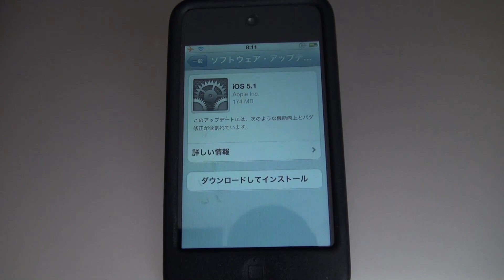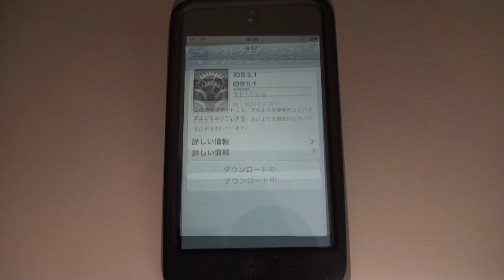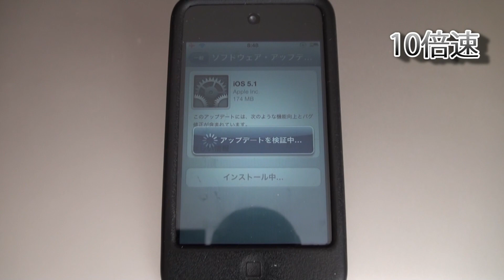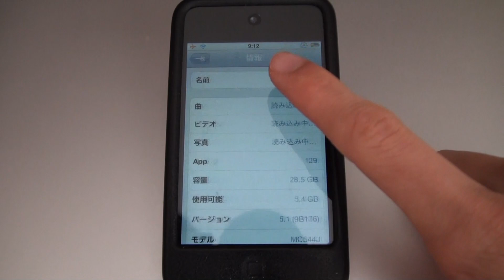iOS 5.1 更新